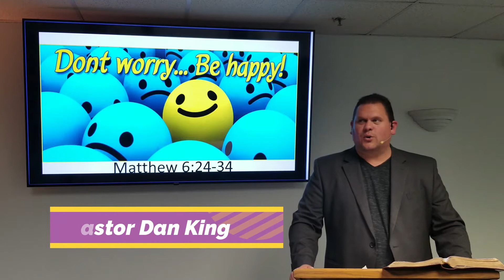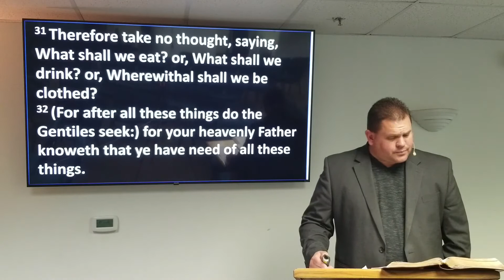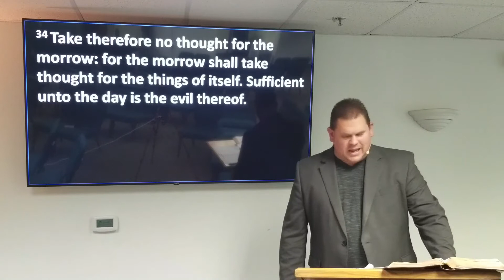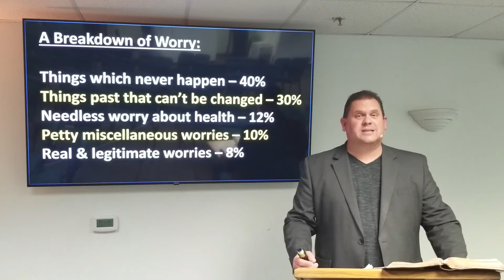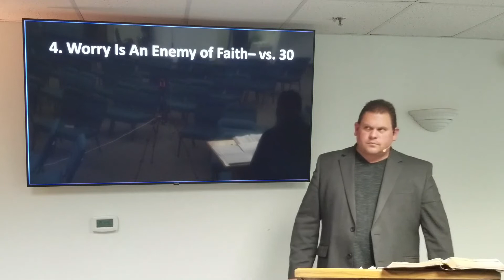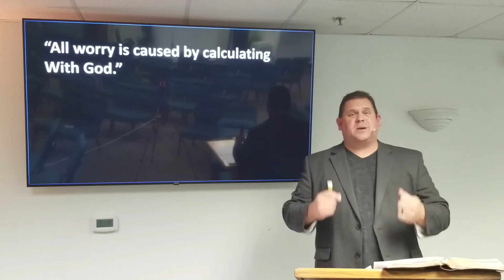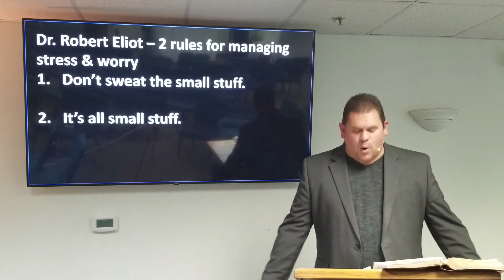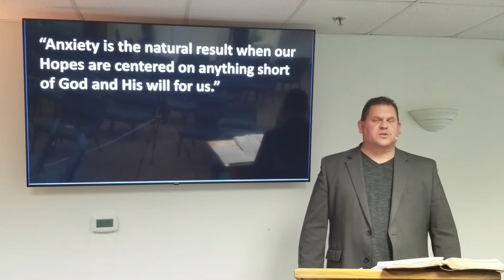Sunday Evening August 16, 2020